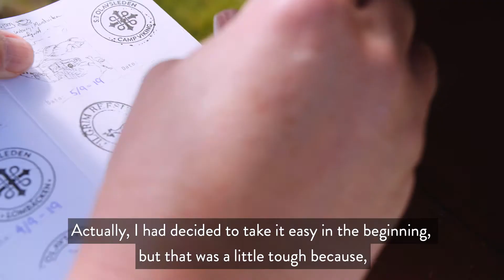Pilgrim Stories - Marika Wenemark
"To get some time to reflect on the past and the future, and do it by myself" 🌿

For Marika Wenemark, from Sweden, walking St. Olavsleden on her own became part of her mid-life closing, and a way to prepare for a new part of her life. 👣